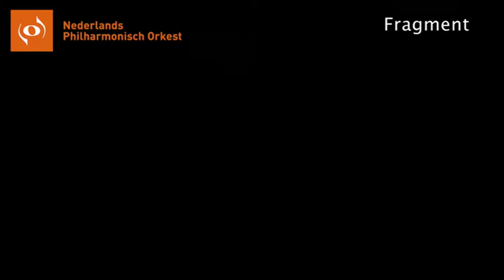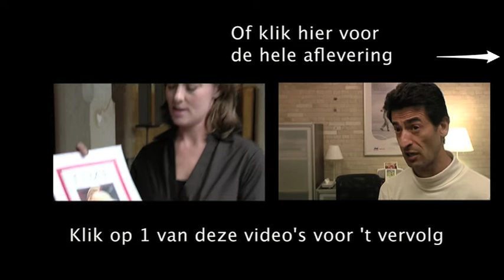Violist Reijn over de rol van de 2e viool in Sjostakovitsj's Symfonie nr.5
bekijk de hele film over de voorbereiding op de uitvoering op

Violist Paul Reijn vertelt over de rol van de 2e viool.

werk : Sjostakovitsj symfonie nr 5
Door: Nederlands Philharmonisch Orkest

Fragment uit aflevering 7 Symfonie_nr._5  ( Duur 8 min )